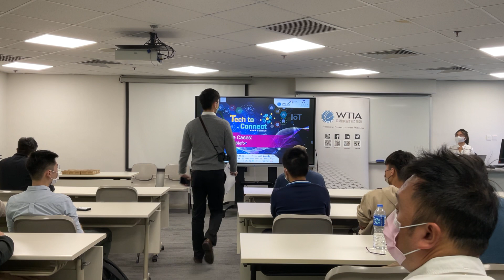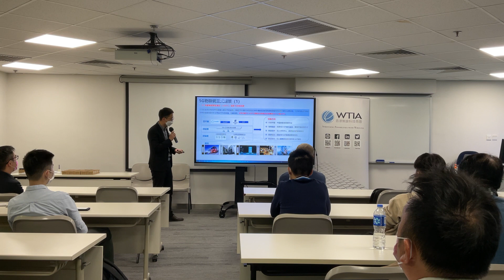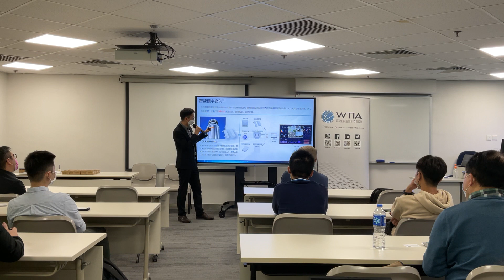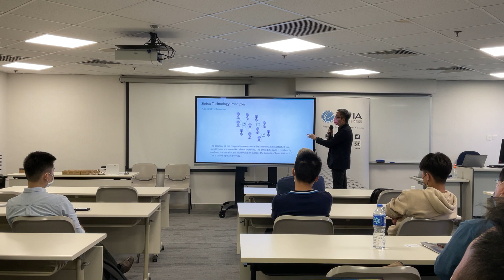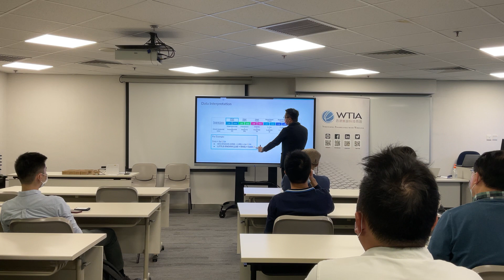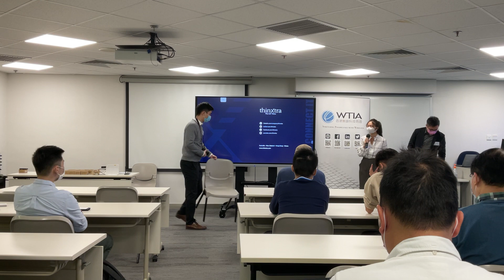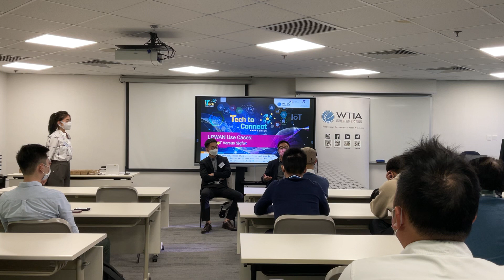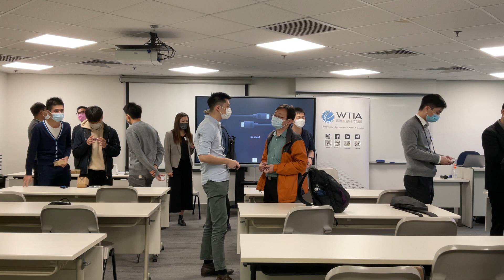Tech to Connect Series: Technical Workshop #4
Keynote Speakers:

Topic: The introduction of IoT and NB-IoT

- Mr Desmond Li, Associate Product Director, IoT, China Mobile Hong Kong

Topic: Sigfox Technical Overview and Sigfox XKit Demonstration

- Mr Jeff Leung, Solutions Consultant, Thinxtra Solutions Limited